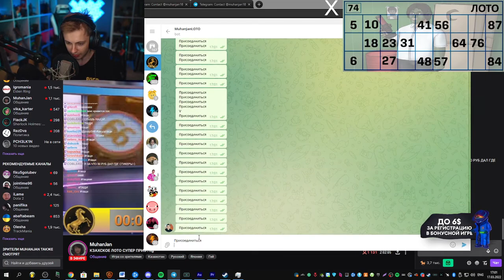СТИНТ БОТА СЛОМАЛ